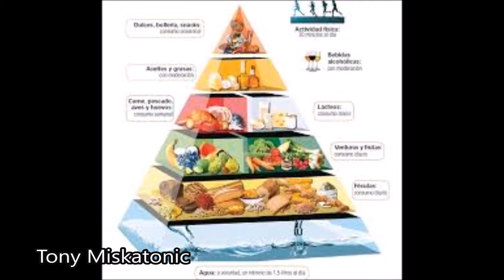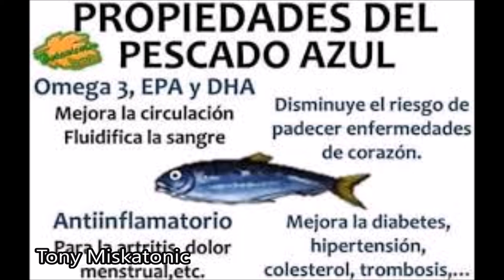Dieta mediterránea: dieta de los héroes.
Se conoce como dieta mediterránea al modo de alimentarse basado en una idealización de algunos patrones dietéticos de los países mediterráneos,1​ especialmente: España, Portugal, Francia, Italia, Grecia y Malta.

Las características principales de esta alimentación son un alto consumo de productos vegetales (frutas, verduras, legumbres, frutos secos), pan y otros cereales (siendo el trigo el alimento base), el aceite de oliva como grasa principal, el vinagre y el consumo regular de vino en cantidades moderadas.